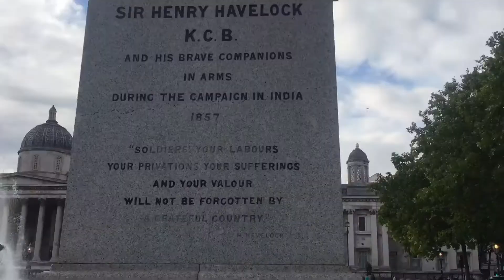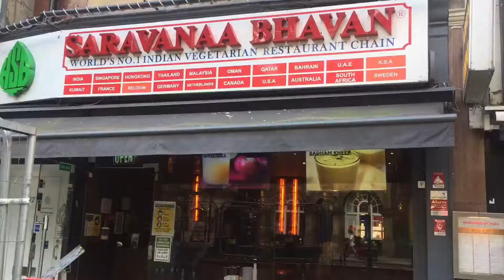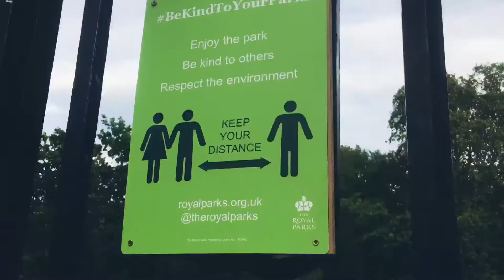Buckingham Palace || London